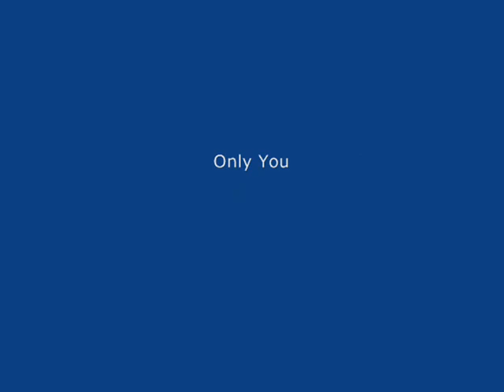Brian Birthday 2012.wmv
Today, Saturday, January 7, 2012 would be the 51st birthday of my beloved baby brother, Brian David Bellus (Brian Bell) who lived every moment until 10:50 a.m. Friday, March 25, 2011. I love you, Brian. Your 1st and #1 fan always, Only Me...Music: "The Greatest Discovery" composition: Sir Elton John, lyrics: Bernie Taupin, 1970